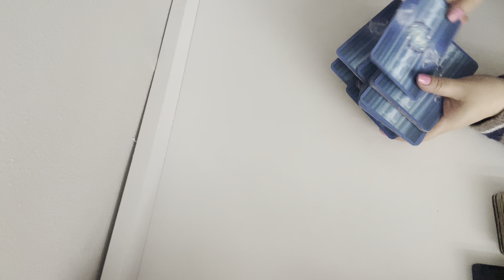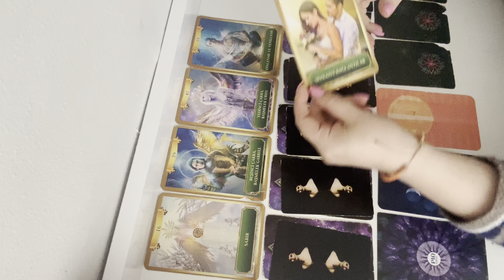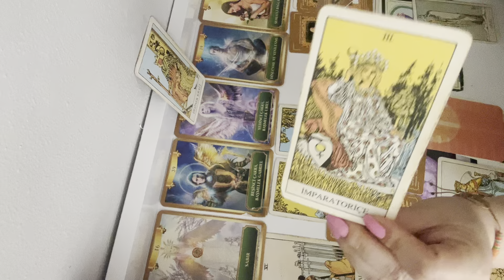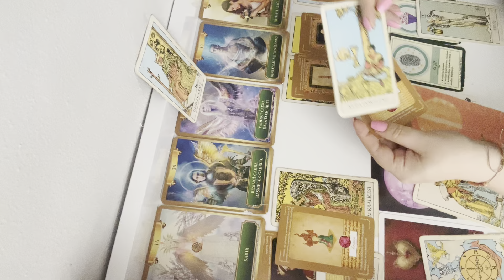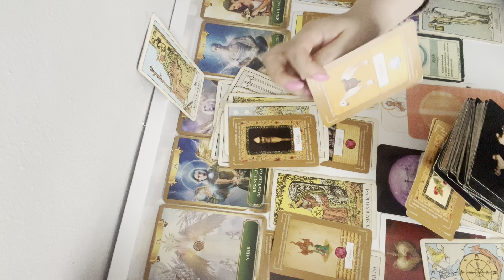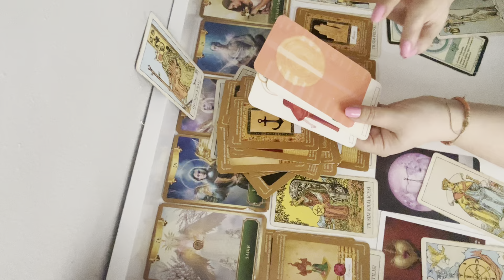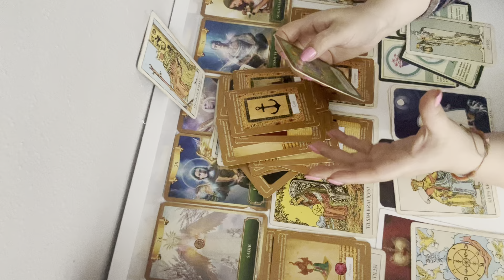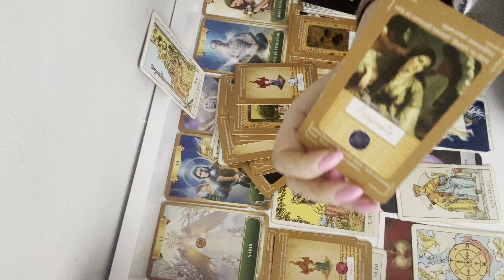BENİ ALDATIYOR MU?